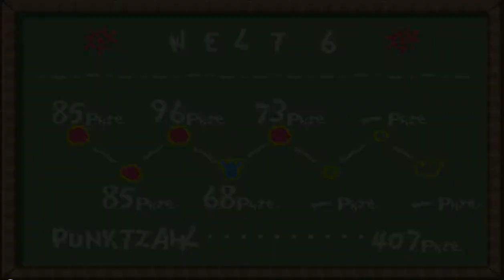Lets Play Super Mario Advance 3 Teil 13